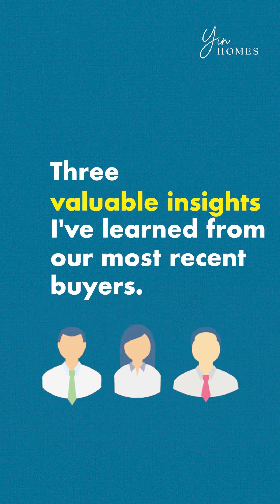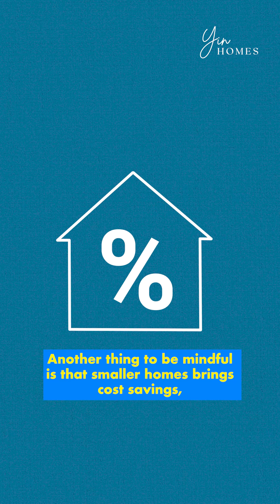KENNETH: 3 Things I've Learnt From the Last 3 Buyers 🤗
Unveiling the secrets of a successful home search! 🏠
Join Kenneth from Yin Homes as he shares three invaluable insights gleaned from our recent buyers. ✨
yinhomes - TTDI
Bungalow. Semi-D. Terrace. Condo
Yin Peng (REN13686)
👉🏻 Chat with us!